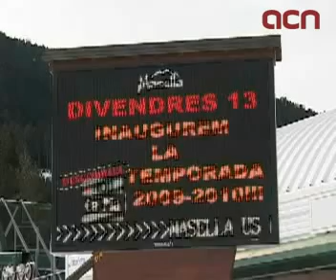La Molina i Masella enceten la temporada d'esquí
Alp (ACN).- Les estacions d'esquí ceretanes de la Molina i Masella han donat aquest divendres el tret de sortida a la temporada d'esquí gràcies a la nevada del darrer cap de setmana, que ha deixat gruixos de 15 a 30 centímetres de neu. Amb una temperatura d'allò més primaveral, rondant els 15ºC a la cota 1.700, la Molina ha obert de forma gratuïta la Pista Llarga i 2 remuntadors mentre que la Masella ha optat per fer pagar un forfet reduït als esquiadors, que han pogut gaudir de 8 pistes, 4 remuntadors i un total de sis quilòmetres esquiables. 'Hem vingut per treure'ns el mono de neu. Estem a principis de novembre i tampoc es pot demanar gaire més', ha explicat l'Eduard Pau, veí de Granollers.